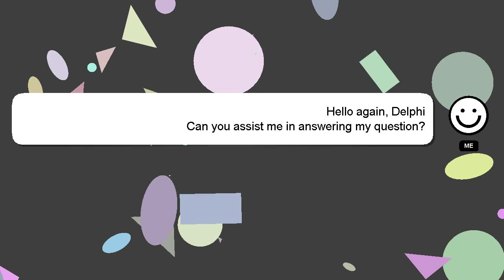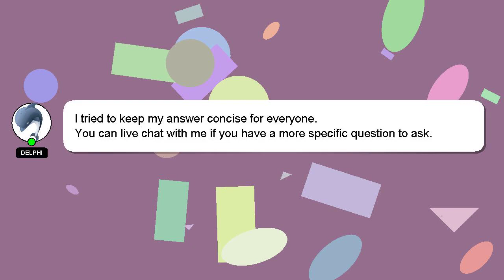How to handle awkward situations?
An introduction to myself in a few words, Salutations, my name is Delphi. I am available to help you find solutions to your inquiries. - How to handle awkward situations?

I am available to answer your more detailed queries via comments or chat. Providing an answer will be acknowledged and appreciated with a 'heart' from me.

*2 What we are experimenting :*